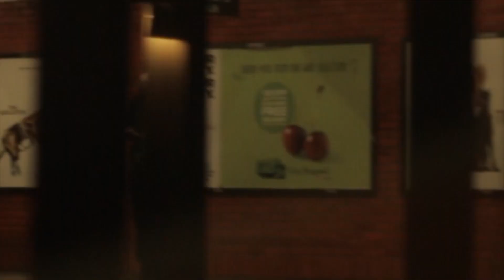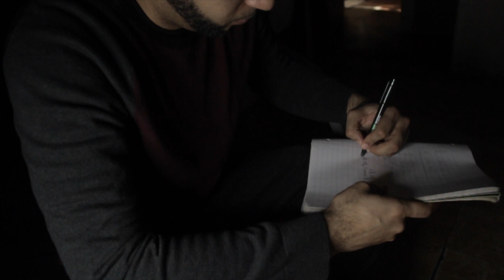WILLY WITTZ FEAT. LEX-PERSEVERA